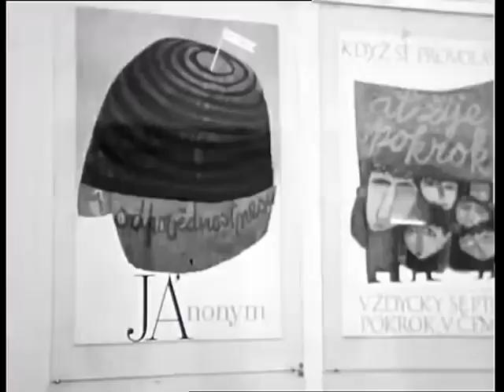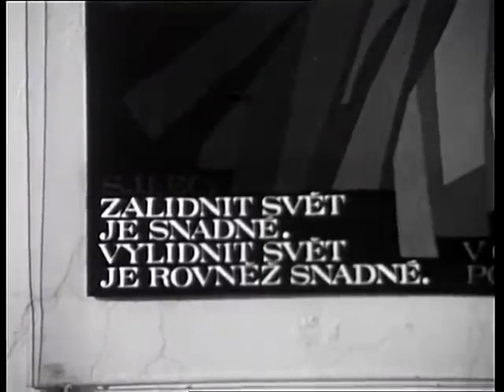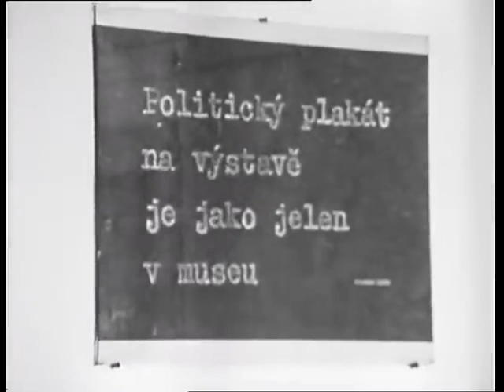Karel Kryl Koncerty 1989 1990